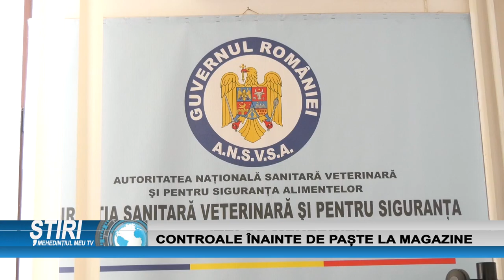CONTROALE ÎNAINTE DE PAȘTE LA MAGAZINE